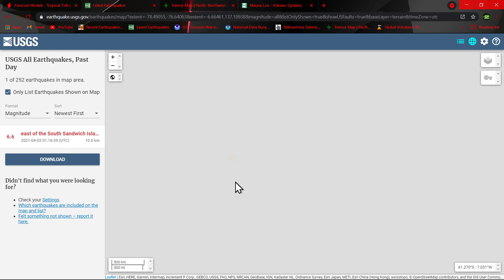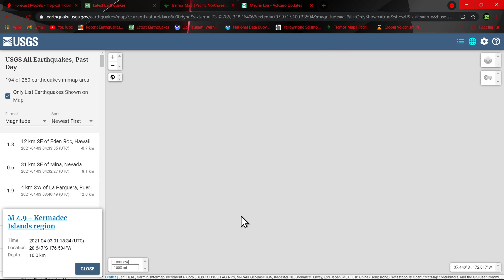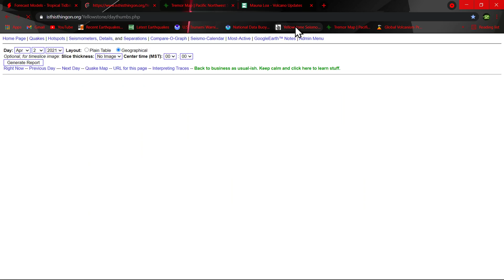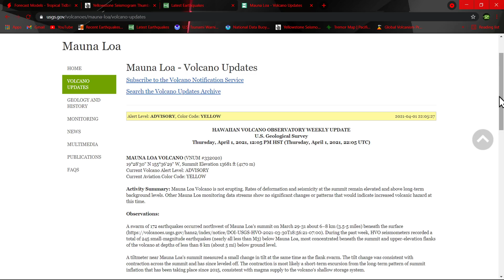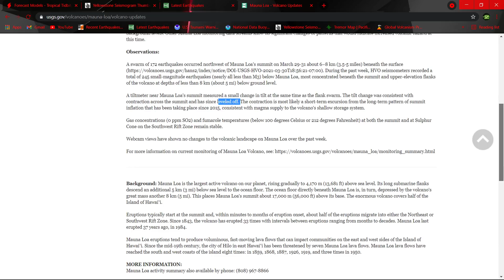Friday night earthquake update 4/2/2021